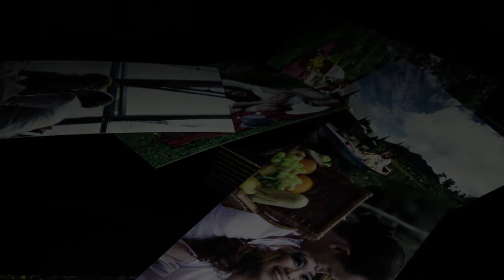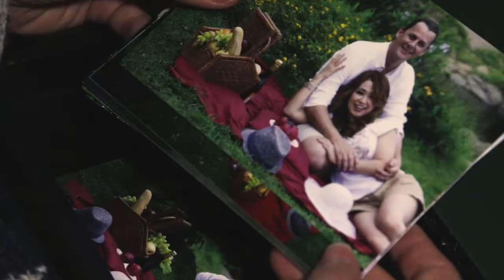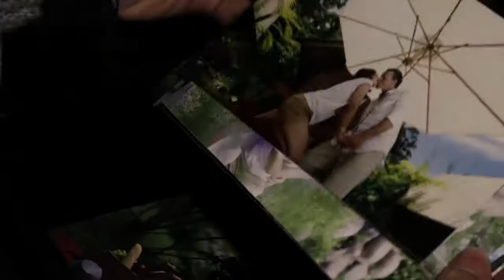Amazing Prewedding video Aron and Junny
Aron and Junny prewedding video bandung